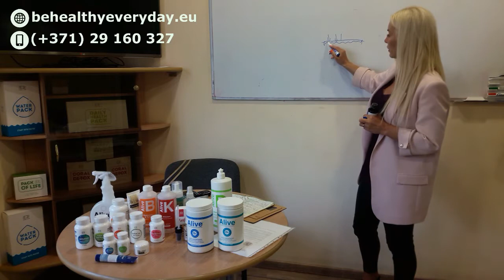BeAlive. Dzīve bez ķīmijas un zālēm (Vineta Meduņecka un Velga Dundure) - Coral Club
Dzīvo zaļi un droši!
Kā pasargāt sevi un planētu no ķīmijas ?

Ja kaut reiz esam aizdomājušies cik bīstama mums un dabai ir sadzīves ķīmija un visi ķīmiskie ķermeņa kopšanas līdzekļi un zāles, tad sākam meklēt alternatīvas !

Visos ķīmiskajos mājas kopšanas līdzekļos ir nāvējošas toksiskas vielas – hlors, fenoli, etilēns, glikols, fosfāti utt.

Pie tam visas indes nonāk pazemes ūdeņos, kuru mēs pēc tam arī dzeram.

Kā zināms zāles arī veic savu ietekmi uz organismu.

Pat visvienkāršākais paracetamols ietekmē iedzimtību. Analgīns, dimedrols un amidopirīns noārda kaulu smadzenes utt

Kādas alternatīvas esam atraduši mēs ?
Ko mēs lietojam un kādēļ ?
Kā kopjam savu ķermeni un māju?
Kā dziedinām sevi ar dabas vielām?

Nodarbību vada nutricioloģijas speciālistes - Vineta Meduņecka un Velga Dundure